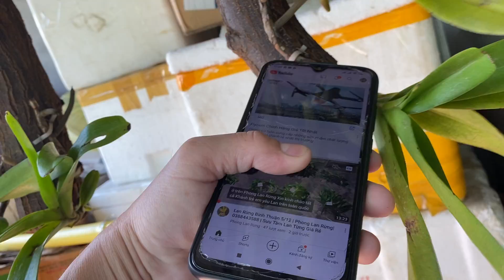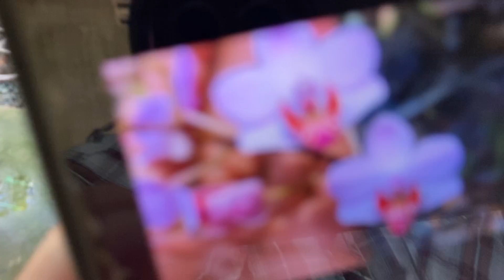Lan thuần giá rẻ bao ship ngày 05/12/2021 LH:0769385164